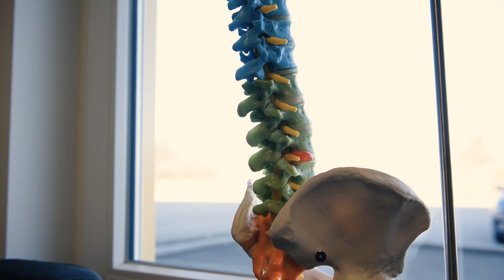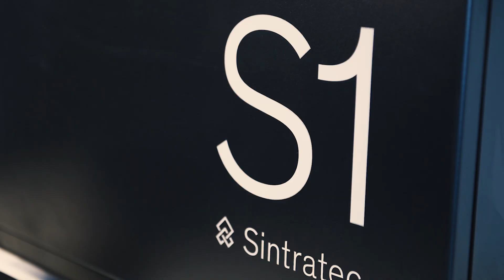How SLS improves medical engineering – EEM AG Customer Story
EEM is a company based in Switzerland that develops custom ergonomic chairs to treat back pain and relieve the spinal discs. For its construction and design, head of technology Cyrill Aemisegger uses Sintratec technology to 3D-print a large variety of special parts. Watch and find out how SLS increases the design potential in the medical field!

About us: Sintratec is the leading Swiss provider of first-class selective laser sintering (SLS) solutions. The professional 3D printing systems and resilient materials meet the highest industrial requirements. From the consultation to the service – Sintratec offers a user-friendly and overall package for modern, scalable additive manufacturing. To realize your ideas and designs in a fast and cost-effective way.

This video, including all parts thereof, is protected by copyright. Any form of use that does not fall within the confines of copyright legislation is not permitted and is punishable by law. This applies in particular to processing it in any way and using excerpts from it. For more information please contact the producer.